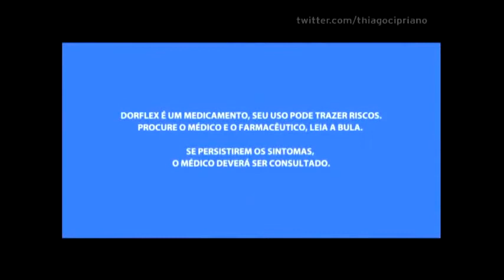Chamada-SBT Londres-Paraolímpicos 2012